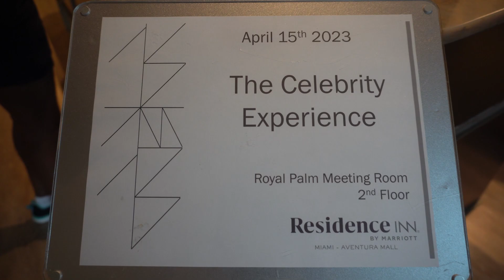DAY IN A LIFE AS A MODEL!| GRWM+NIKE COMMERCIAL AUDITION+MODELING TIPS+CASTING CALL RECAP & MORE!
hiii friends! happy happy friday eve, wow, I had so much fun here's a inside look on how my modeling days go..hope you enjoy ❤️
meet me in the comments, lets chat!
xo

✨Amazon Storefront✨

Age 24
Camera 4K Sony a6100